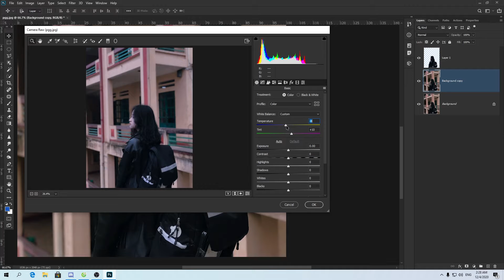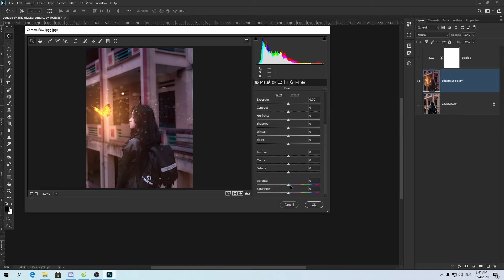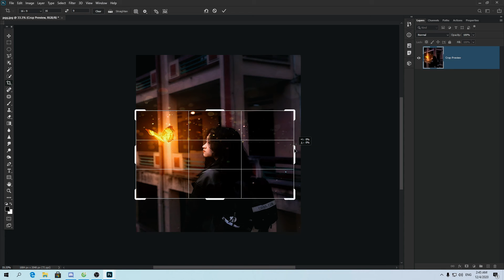Photoshop Gái | PTS